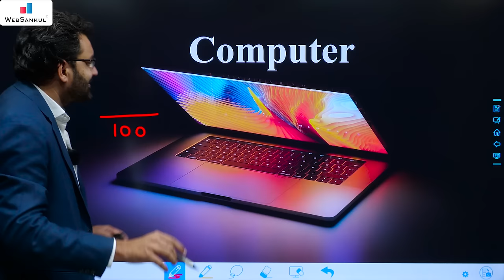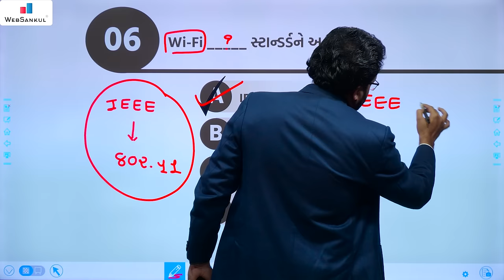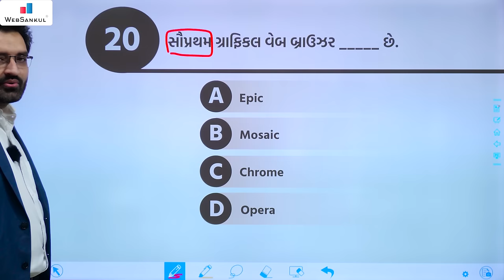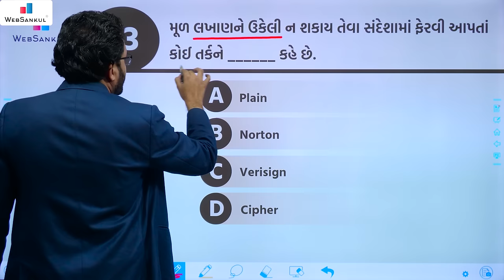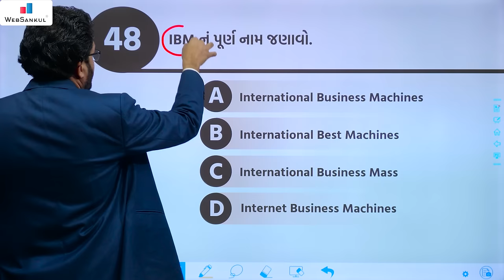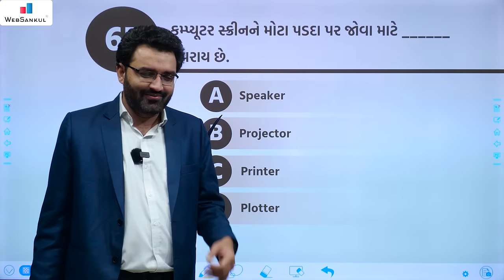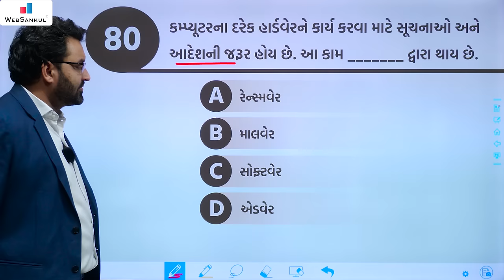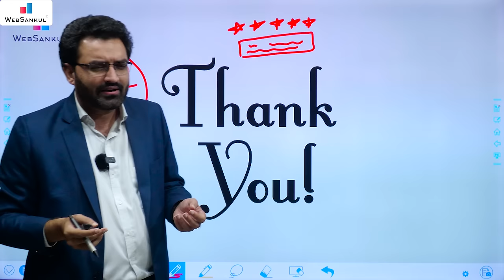Computer | 100 IMP Questions | GSRTC Conductor Bharati 2023 | WebSankul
4600+ HD Quality વીડિયો લેકચર્સ,
➡️ 1150+ સોલ્યુશન સહિત ટોપિકવાઇઝ ટેસ્ટ તેમજ રેન્ક
       સાથેનું એનાલિસીસ,

📲 Application HelpLine Numbers :

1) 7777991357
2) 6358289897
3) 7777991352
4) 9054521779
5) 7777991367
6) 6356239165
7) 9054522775